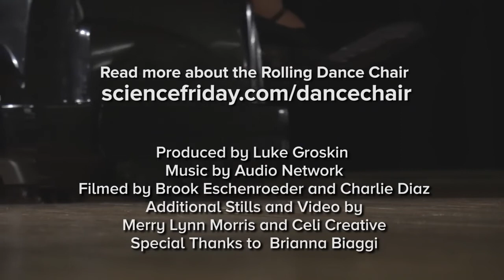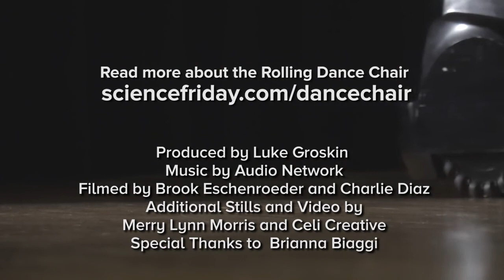Caregiver invents omni-directional wheelchair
Merry Lynn Morris, from USA, is a choreographer and faculty member in the School of Dance and Theater at the University of Southern Florida. She developed, in 2005, the Rolling Dance Wheelchair, an omni-directional and hands-free power wheelchair. Merry was inspired by her father, who became paralyzed after a car accident, and also by her disabled students.

RIGHTS NOT OWNED.